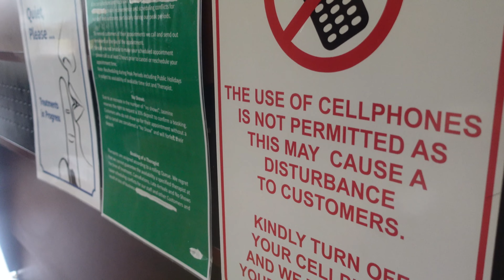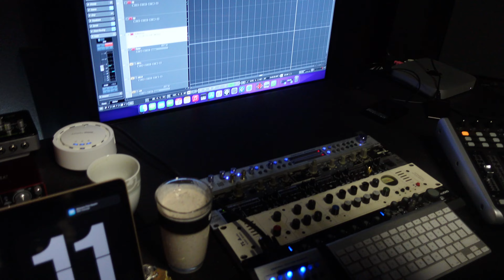I AM BACK AGAIN AGAIN🙊: Google was in my bag | Marty's first massage ❤️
I have been going through some incredible shifts in my life and career that successfully kept me away from my beloved channel for so long. It has been a long journey but I am very committed to seeing it through. I am grateful for everyone even in my absence continue to show up on my channel. It is all love.

I have some new music out :) Check it out right

If you are looking to learn a new language, try using Babbel. Sign up using my link and get 3 months for free

Chapters

00:00 Introduction
00:47 Google was trying to screw me over
05:19 Self care Day
08:10 Marty's first massage
13:57 Studio lessons
19:40 Vice Chancellors Concert
23:08 Outro